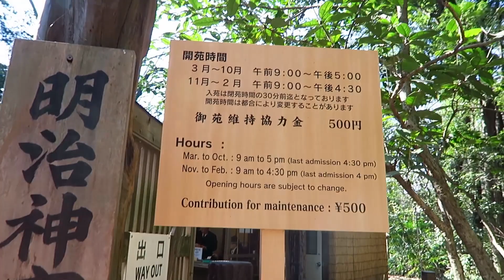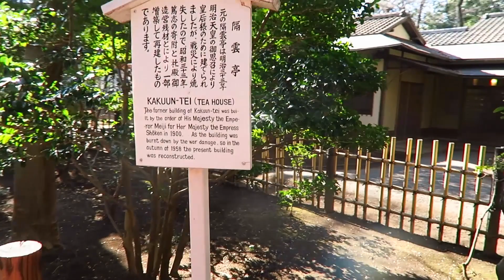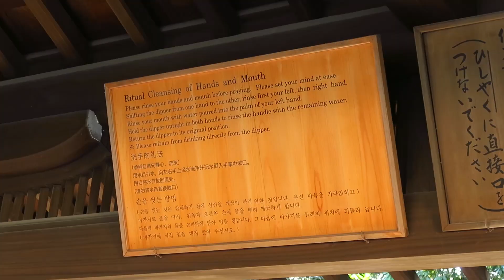VLOG - Japan Trip 2016 - Hello Kitty Cafe, Meiji Shrine and Gundam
Hello! Today I want to take you with me around Tokyo again :) We will go to Meiji shrine, then head off to see the Gundam statue and then stop at Hello Kitty Cafe. I hope you will enjoy this!

« QUESTIONS? »